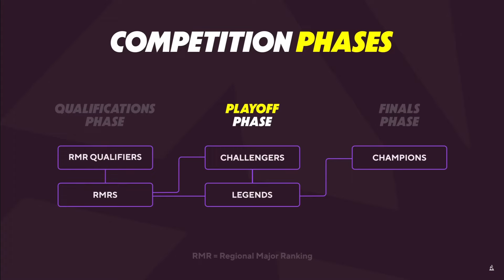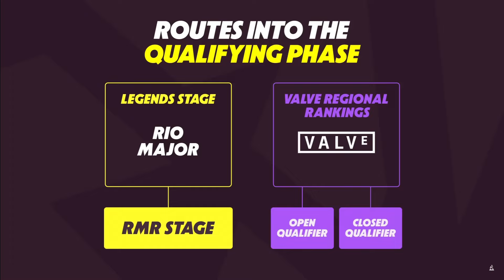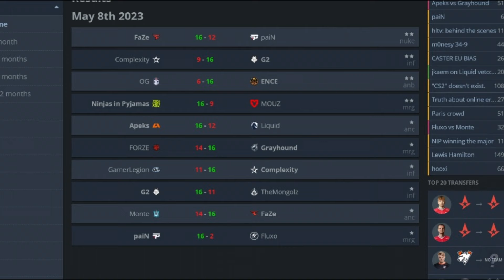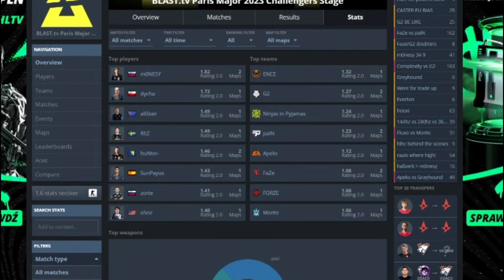Major Paris Blast 2023 - CS-GO Newsy dzień pierwszy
Sklep fundacji Cancer Fighters, część dochodu idzie na dzieci onkologicznie chore, sam kożystam z tego sklepu !